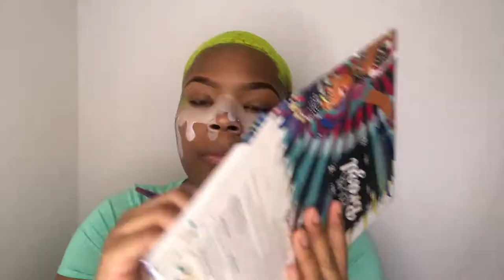SLIME MAKEUP TUTORIAL TIMELAPSE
19 years old
**social media**